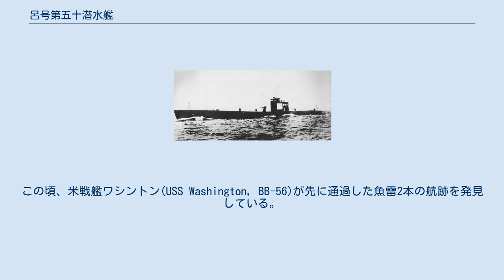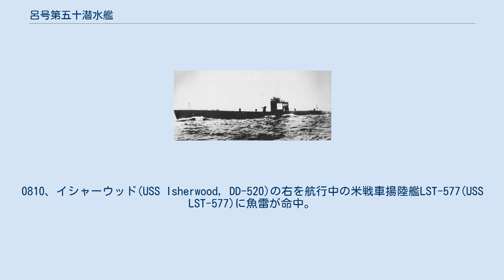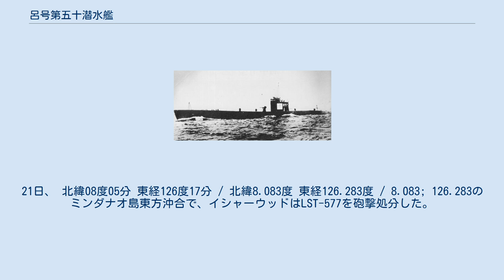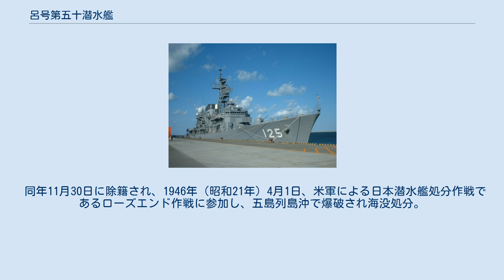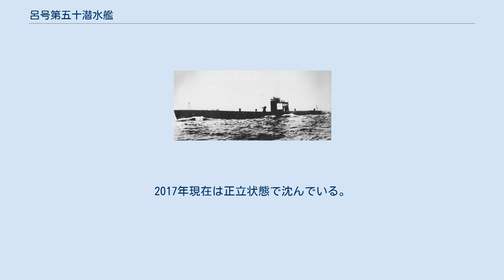呂号第五十潜水艦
呂号第五十潜水艦（ろごうだいごじゅうせんすいかん）は、日本海軍の潜水艦。
同型艦で終戦まで活動した唯一の艦である。
 1942年（昭和17年）の昭和17年度計画（マル急計画）により、1943年（昭和18年）2月18日、三井玉野造船所で起工。
1943年11月27日進水。
 1944年（昭和19年）7月31日に竣工し、二等潜水艦に類別。
同日、舞鶴鎮守府籍となり、訓練部隊である第六艦隊第11潜水戦隊に編入された。
 11月5日、第34潜水隊に編入。
 19日、呂50は呉を出港し、ルソン島東方沖に進出し哨戒。
22日、味方水上機の誤爆を受ける。
水上機は爆雷2発を投下するも、深度40mの位置まで潜航して回避した。
25日、ラモン湾北東150浬地点付近で浮上航走中、13号電探が帰投する米艦載機を捕捉したため、追跡。
5時間後、潜航中に推進器音を聴取。
その後、空母3、駆逐艦8の米機動部隊を発見する。
その後さらに接近して潜望鏡観測をしたところ、800m先に沈んだはずの米空母ワスプらしき艦を発見したため魚雷4本を発射し、深度80mの位置へ潜航。
まもなく、大きな爆発音がして、2分間ほど船が沈む音を聴取した。
この頃、米戦艦ワシントン(USS Washington, BB-56)が先に通過した魚雷2本の航跡を発見している。
その後、呂50は米護衛空母1、駆逐艦1の撃沈を報告したが、連合軍側に該当する艦船はない。
12月27日、呉に到着。
 1945年（昭和20年）1月23日、呂50は呉を出港しルソン島東方に進出。
呉出港の際、第六艦隊司令三輪茂義中将他第六艦隊首脳部の見送りを受けた。
2月1日、レイテ島付近で輸送船を発見し追尾するが、その後相手が病院船であったため追尾を中止した。
3日、ルソン島東方で、兵員輸送を終えてマヌス島に向かう輸送船団を護衛していた米護衛駆逐艦ティスデール(USS Tisdale, DE-33)が呂50をソナー探知し、攻撃を行った。
呂50は損傷しながらも離脱に成功した。
10日、 北緯08度01分 東経136度37分 / 北緯8.017度 東経136.617度 / 8.017; 136.617のスリガオ東南東300浬地点付近でホーランディアからレイテ島に向かう輸送船団を発見し、魚雷4本を発射。
0810、イシャーウッド(USS Isherwood, DD-520)の右を航行中の米戦車揚陸艦LST-577(USS LST-577)に魚雷が命中。
被雷によりLST-577は船体後方3分の1が吹き飛ばされた。
日没後、呂50は浮上する。
2110、イシャーウッドは13kmの距離に浮上した呂50をレーダーで探知し、25ノットで接近する。
1400mまで接近したところでイシャーウッドは探照灯で呂50を捜索するが、見つけられなかった。
一方、呂50は左舷後方に敵駆逐艦を発見し、深度120mへ急速潜航する。
イシャーウッドは聴音で呂50を探知し、爆雷を投下。
至近で爆雷が爆発したため、呂50のバラストタンクの弁と潜望鏡が破損し、魚雷発射管から浸水する。
イシャーウッドはさらに2回爆雷を投下し、その結果オイルの匂いが辺りに漂った。
3回目の爆雷攻撃の後、イシャーウッドは潜水艦を見失った。
離脱後、呂50は浮上。
被害調査の結果、後部甲板に爆雷の破片があるのがわかった。
21日、 北緯08度05分 東経126度17分 / 北緯8.083度 東経126.283度 / 8.083; 126.283のミンダナオ島東方沖合で、イシャーウッドはLST-577を砲撃処分した。
その後、呂50は南西諸島周辺海域を哨戒した。
19日、九州南方沖で味方機に誤爆される。
味方機は爆雷3発を投下するも、呂50に被害はなかった。
20日、呉に到着。
26日、舞鶴に移動し修理を受ける。
 4月20日、呂50は舞鶴を出港し、豊後水道を通過して北大東島周辺海域に進出。
28日、北大東島付近で米機動部隊の推進器音を聴取したが、距離が遠かったため攻撃できなかった。
5月4日、呉に到着。
20日、舞鶴に移動。
 29日、呂50は舞鶴を出港し、南シナ海に進出。
6月6日、台湾東方沖に移動。
その後、沖縄とウルシーの間の海域に移動して哨戒を行う。
7月3日、舞鶴に到着。
 8月11日、呂50は舞鶴を出港し、翌12日に大連に到着...